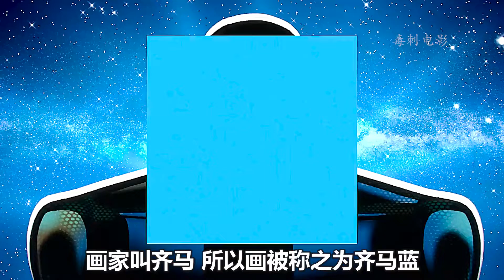爱死机里的哲学，真理的尽头便是返璞归真。